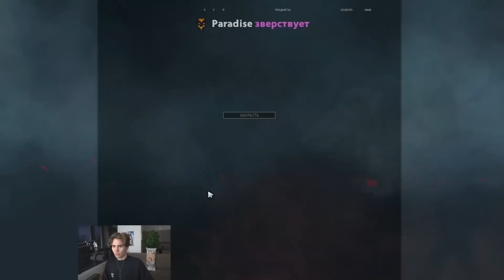NIX НАШЕЛ ИМБУ ДЛЯ АБУЗА РЕЙТИНГА В 1Х6 | ЖЕСТКИЙ КОМБЕК ОТ НИКСА!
Никс играет в кастомку 1х6 от ютубера XENO. Нашел очень сильного героя для поднятия рейтинга.